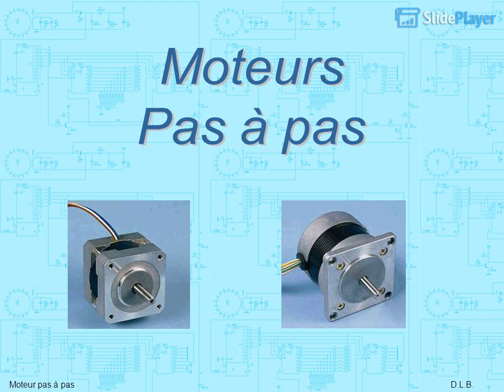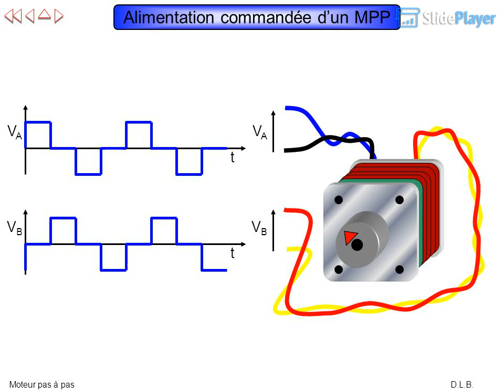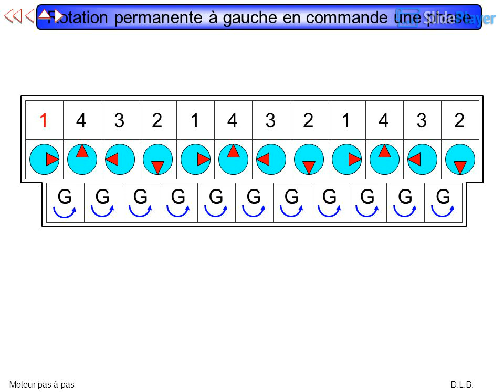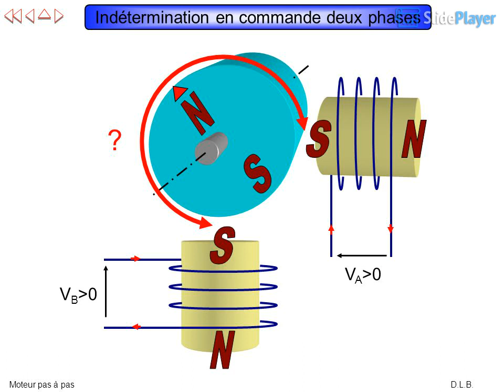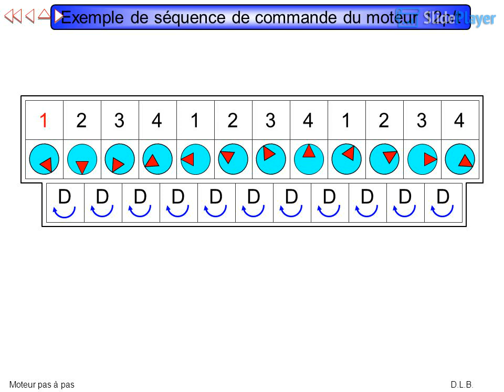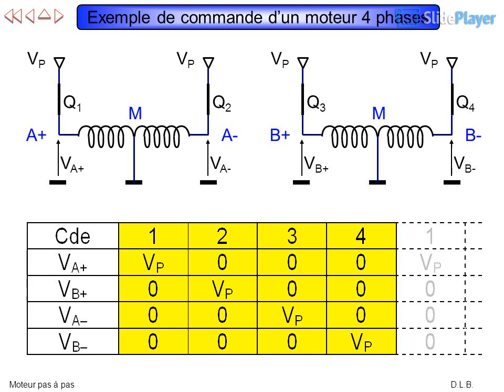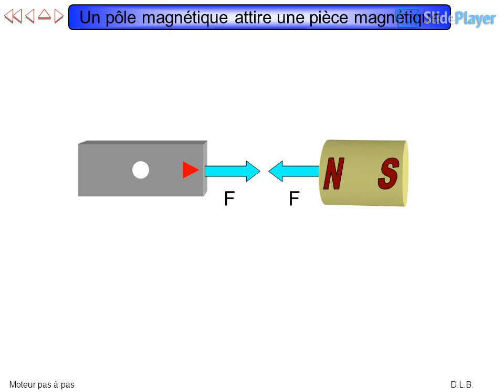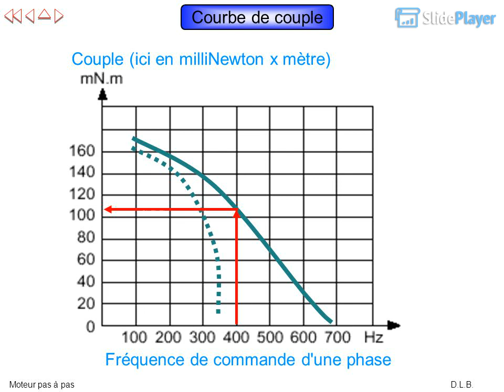MOTEUR PAS A PAS